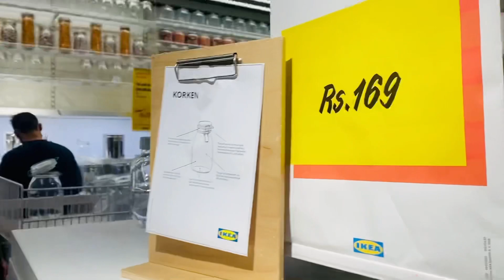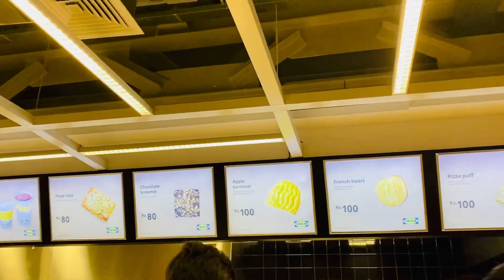Chalo IKEA | family | shopping | review | Srivastav’s | vlog | kajolh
Hey everyone
I hope aapko mera ye video acha laga hoga
I hv tried giving the genuine review

Do give stars to my video

Regards
Kajolh